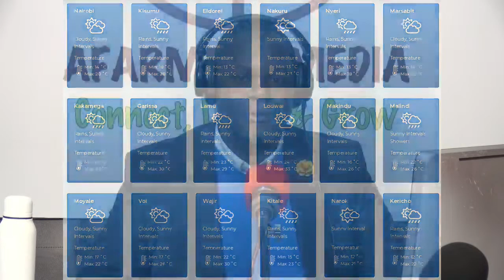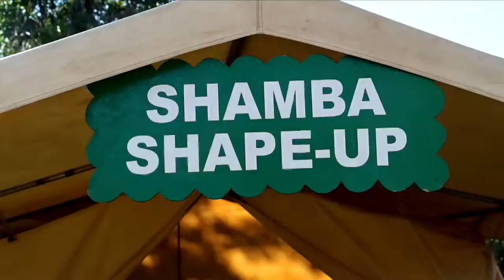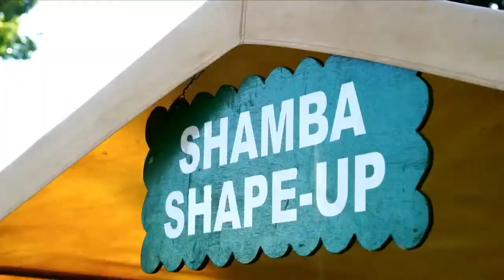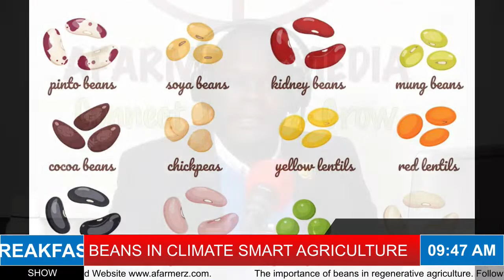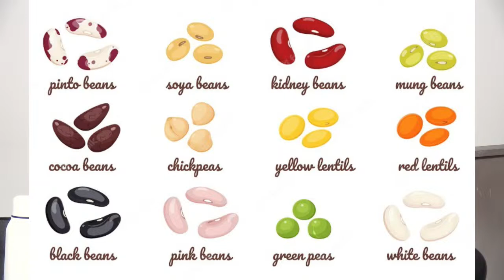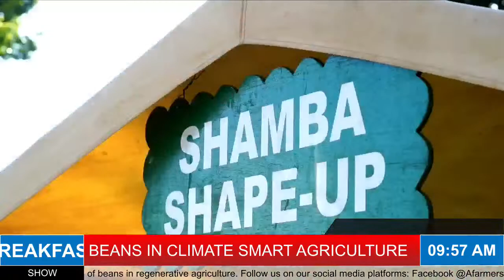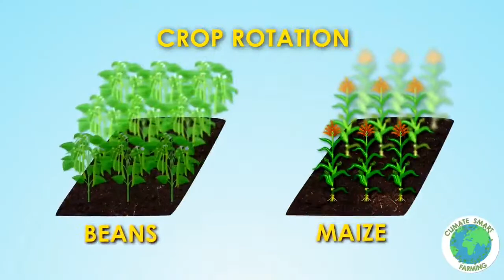Beans in Climate Smart Agriculture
The importance of beans in regenerative agriculture